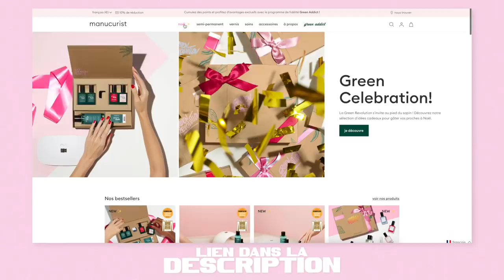JE ME TRANSFORME EN EMILY IN PARIS | Andie Ella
✨ Vous avez -15% avec le code "MANUCURISTANDIE" sur tout le

Andie✨